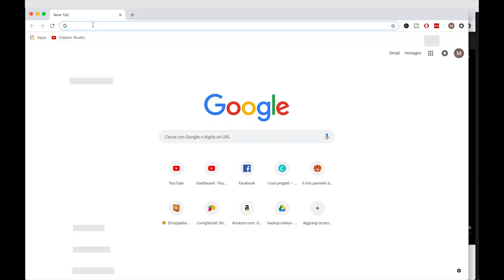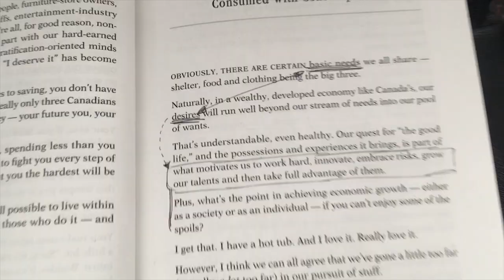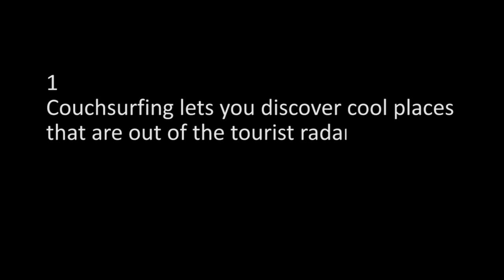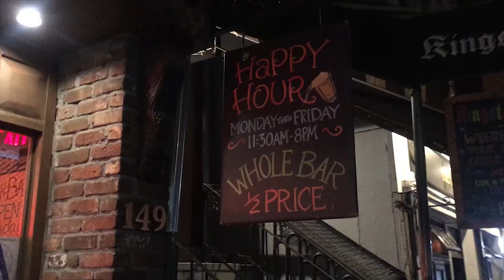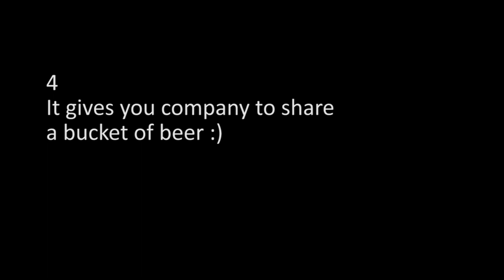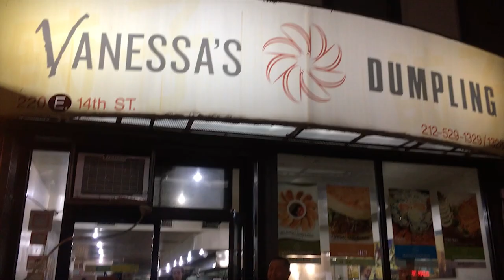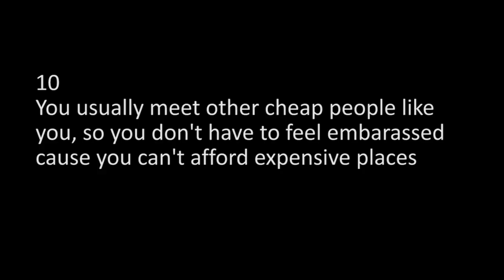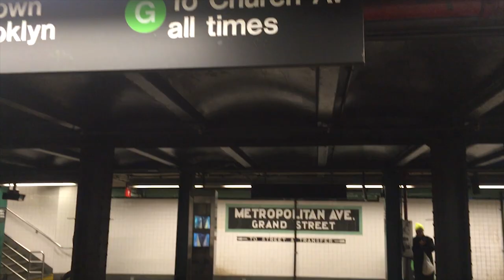10 Ways COUCHSURFING IMPROVES YOUR SOCIAL LIFE | NYC NIGHT VLOG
Making new friends in New York City through Couchsurfing. In this video I bring you with me for a Tuesday night out in Manhattan. I'll meet up with two other couchsurfers, we'll go to a free concert, split a bucket of beer and have some crunchy cheap dumplings before saying goodbye and going to sleep.

Watch my previous NYC VLOG | The Bronx Bothanical Garden in autumn and Roosevelt Island - Visiting New York City for free

and download my PACKING PLANNER for an EXTRA LIGHT LUGGAGE | Carry On Only

CityPass NYC
CityPass is a cumulative ticket that allows you to get access to the 6 major sightseeings in NYC (Empire State Building, Top Of The Rocks, cruise to the Statue of Liberty and Ellis Island, MET...) for a price discounted up to 42%.

iPhone SE
Arkon Tripod [Highly recommended]
Popsocket to improve grip on the smartphone